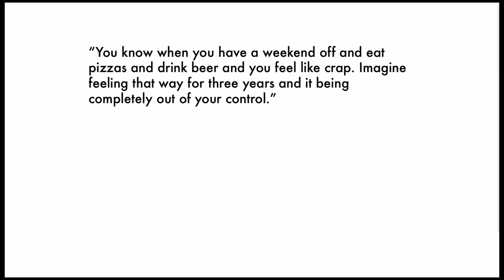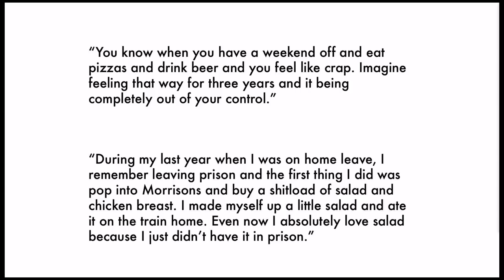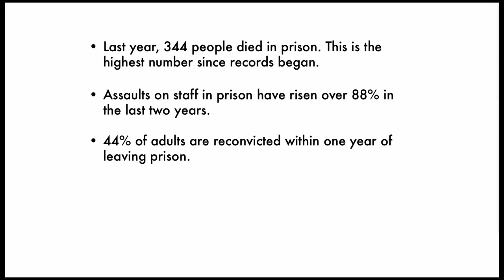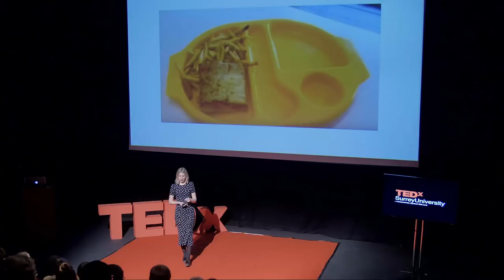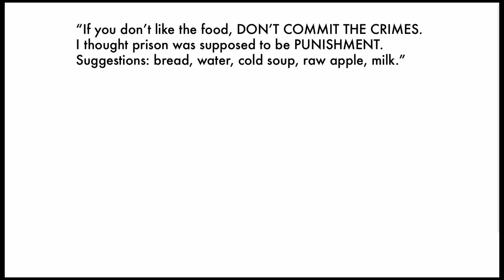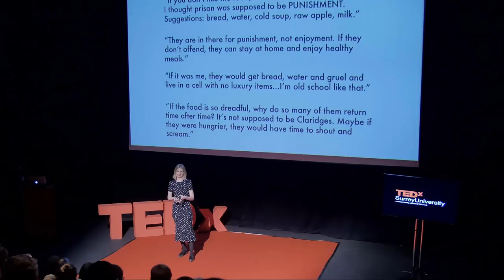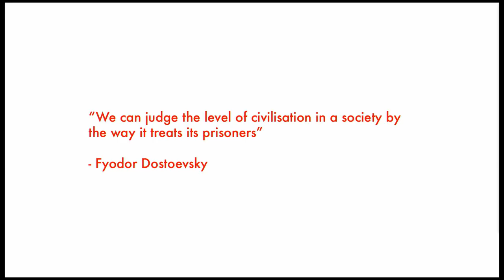Could healthier food help solve the prison crisis? | Lucy Vincent | TEDxSurreyUniversity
Our prison system is in crisis. Could healthiier nutrition in prisons be part of the solution? In this talk Lucy Vincent, the founder of Food Behind Bars, poses that exact question. Drawing on stories, studies and her experiences speaking to prisoners to share how we can implement nutritional reform Lucy Vincent is a freelance journalist, activist and the founder of Food Behind Bars a campaign for better food in Britain's Prisons. She will be sharing her research on the link between nutrition and behaviour in British prisons; raising awareness of the difference we can make through better nutrition and education. This talk was given at a TEDx event using the TED conference format but independently organized by a local community.